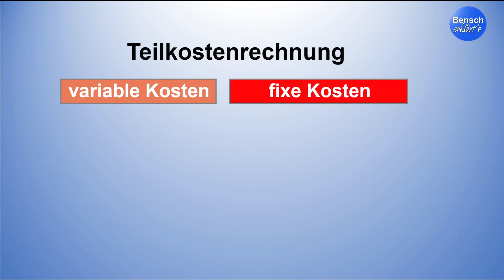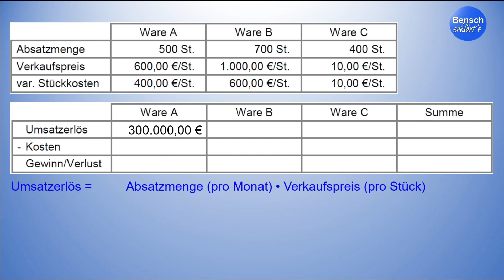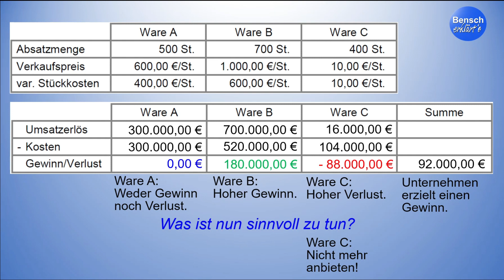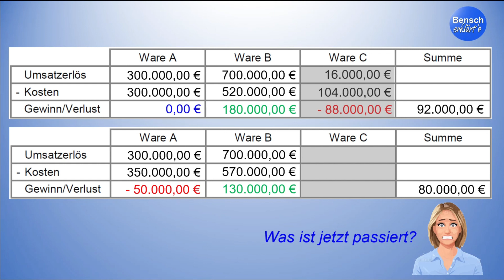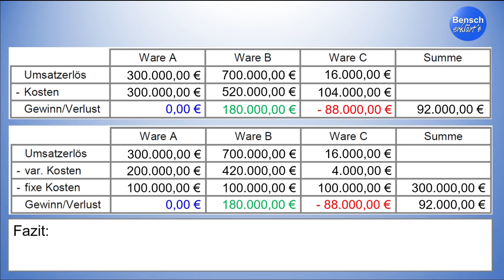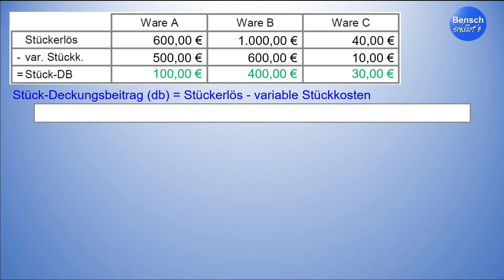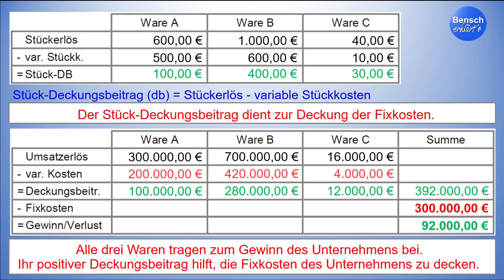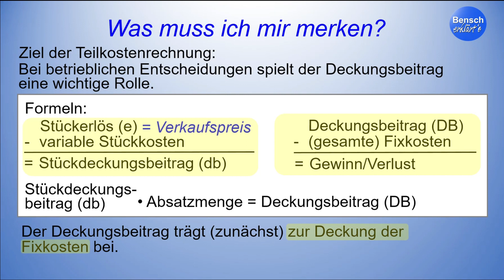Teilkostenrechnung (Teil 2): Der Deckungsbeitrag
In dieser Videoreihe erkläre ich euch, wozu man eine Teilkostenrechnung benötigt. In diesem zweiten Teil geht es um den Deckungsbeitrag. Ihr lernt, wie man den Deckungsbeitrag berechnet und weile Bedeutung er hat.

00:00 Intro
00:30 Praxisfall: Die Umsatz- und Erlössituation
04:00 Elimination einer Ware - Die Folgen
05:44 Übersicht über die variablen und fixen Kosten
07:56 Der Deckungsbeitrag: Wie und warum wird er berechnet?
09:49 Die Bedeutung des Deckungsbeitrags für den Unternehmenserfolgs
10:56 Übersicht über die wichtigsten Formeln
12:47 Abspann